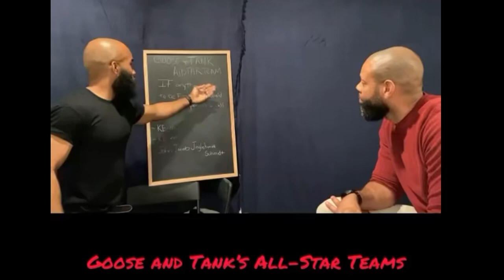Well played...well played. Goose and tank will have my reponse soon